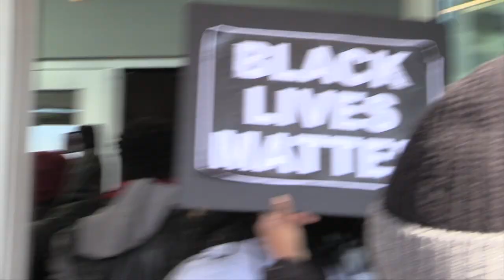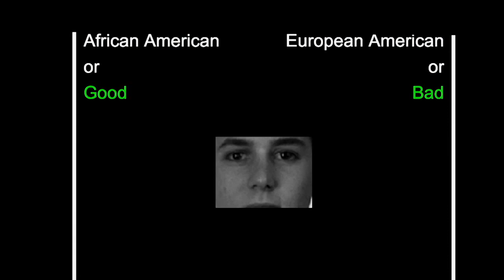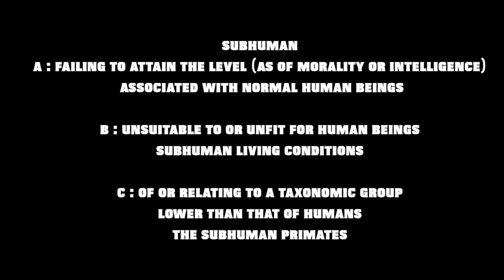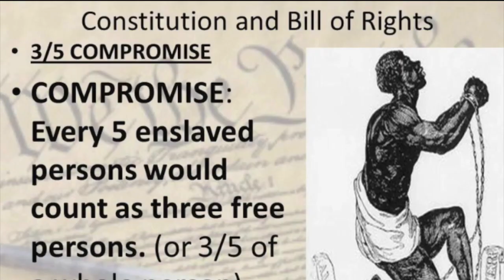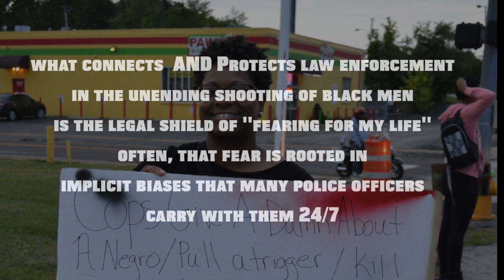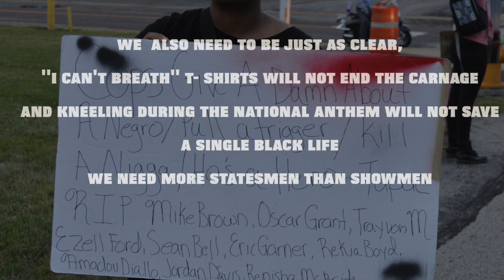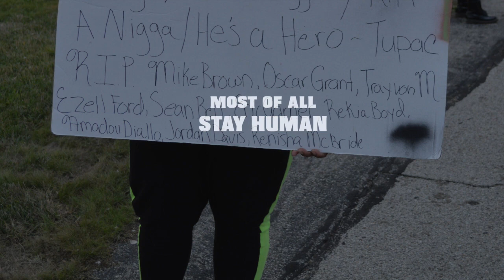By Any Other Name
This is a short film that explores the implications of ImplicitBias, and challenges local communities to push for fMRI testing for police officers